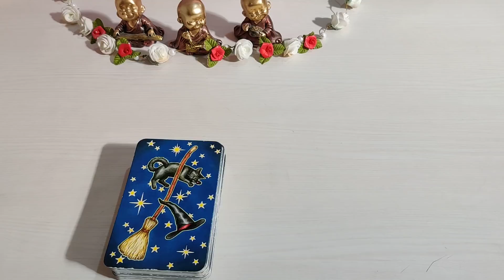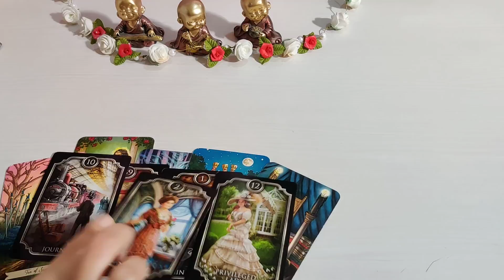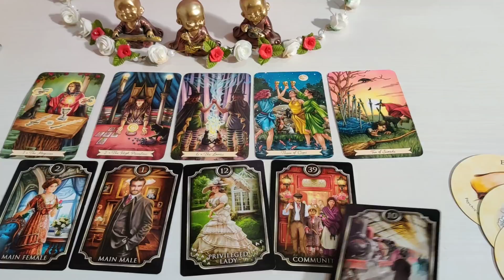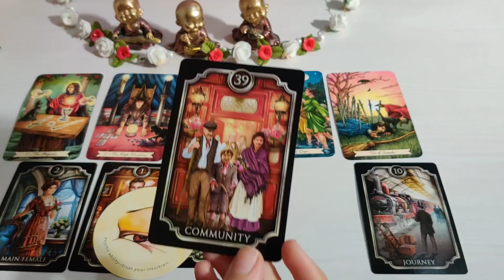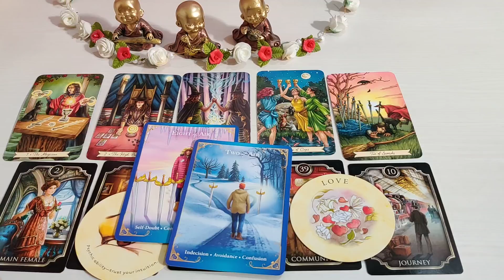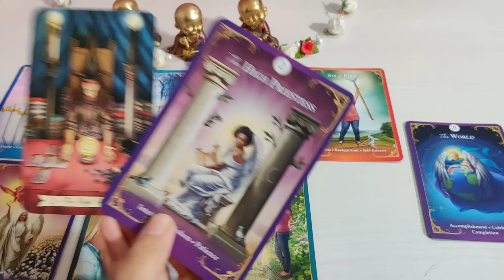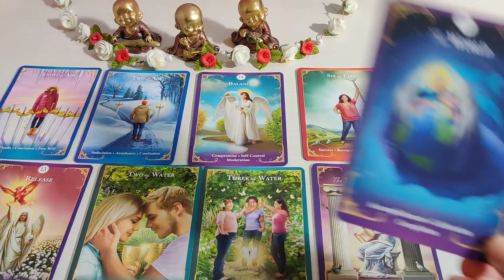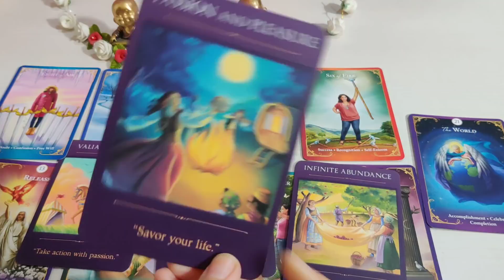2021 summary and what 2022 is bringing for you ❤️ Good news / blessings in 2022 🌈🎉